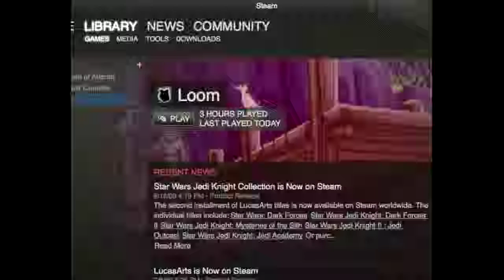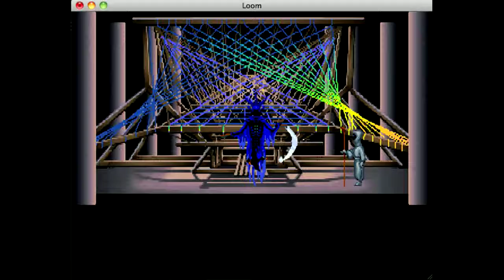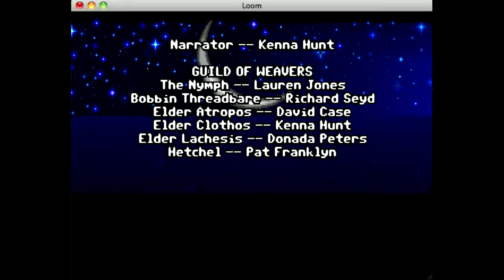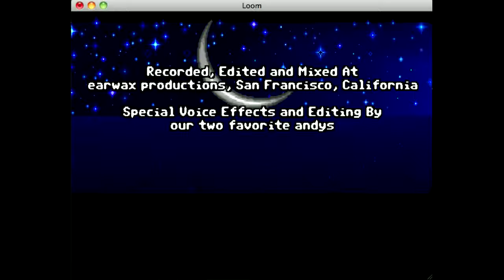Finishing Loom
Finishing Loom from Lucas Arts